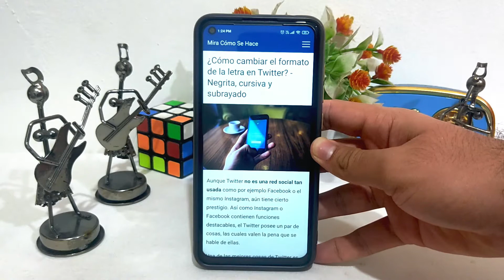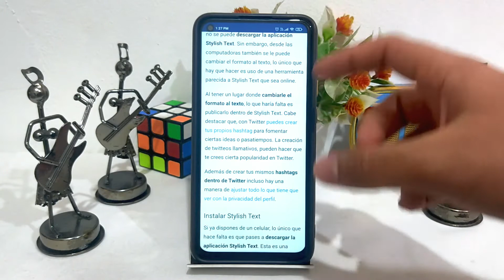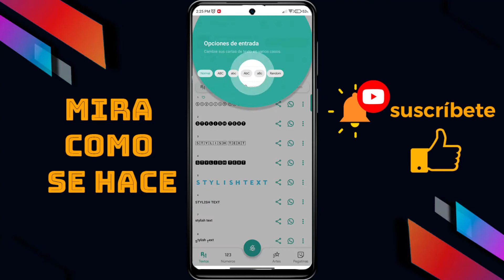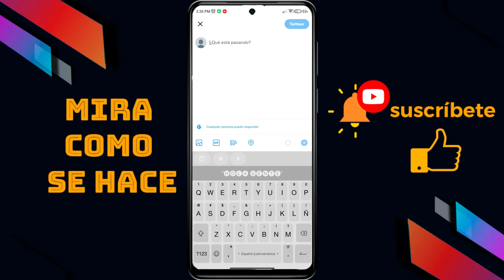¿Cómo Cambiar el Formato de la Letra en Twitter? - Negrita, Cursiva y Subrayado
En este video te mostramos Cómo Cambiar el Formato de la Letra en Twitter. En este canal encontrarás los mejores tutoriales. ¡No te lo pierdas!